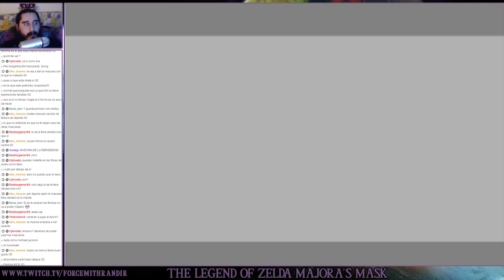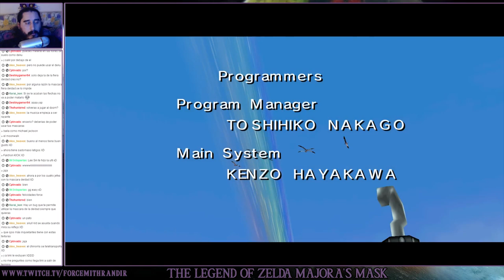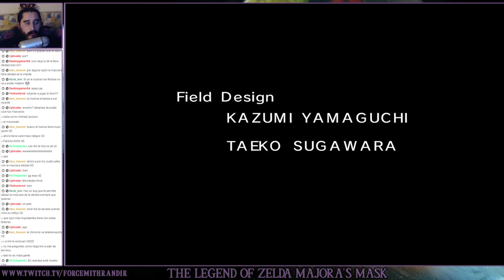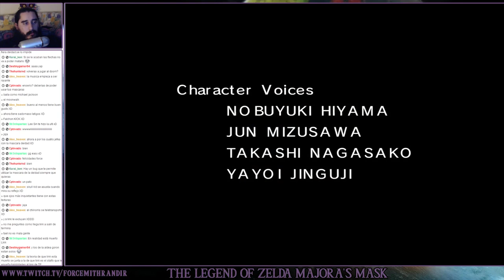The Legend of Zelda Majora's Mask (N64) | FINAL - La Mascara de Majora